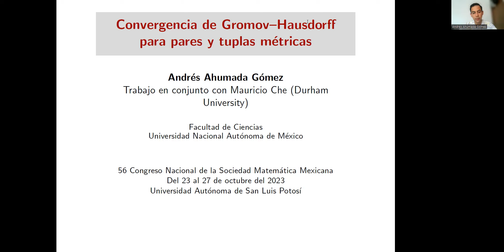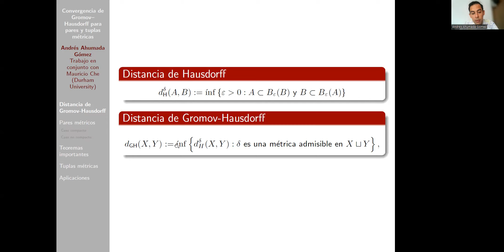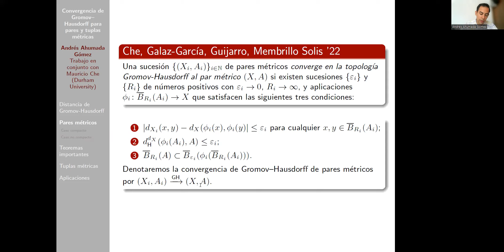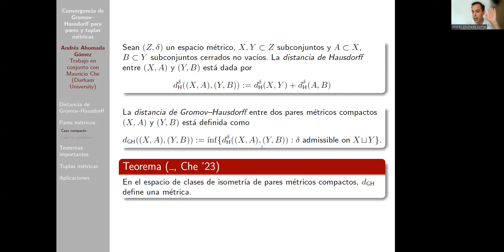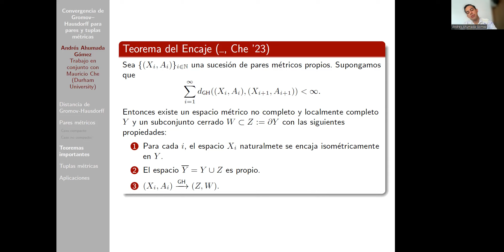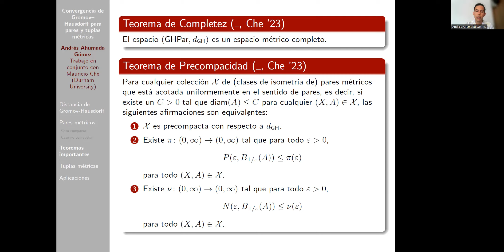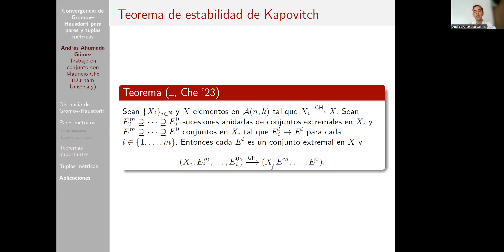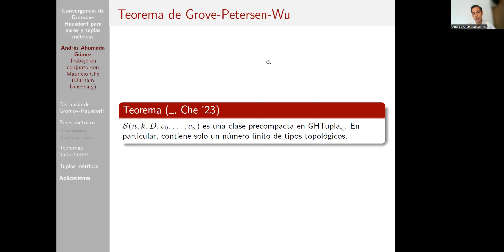56CNSMM | "Convergencia de Gromov-Hausdorff para pares y tuplas métricas".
56CNSMM | "Convergencia de Gromov-Hausdorff para pares y tuplas métricas".
Ponente: Andrés Ahumada Gómez
Coautores: Mauricio Che.
Sesión Especial: Geometría Métrica